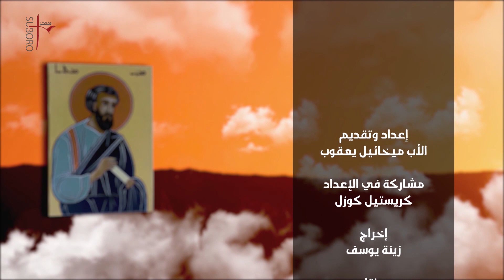العمل الرسولي وأمثال الملكوت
المسيح المعلم  مع الأب ميخائيل يعقوب